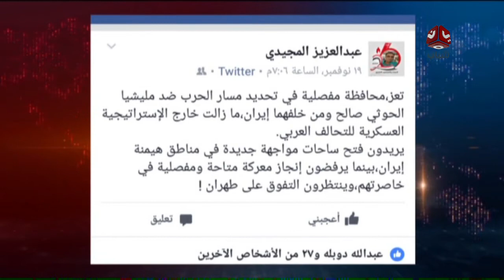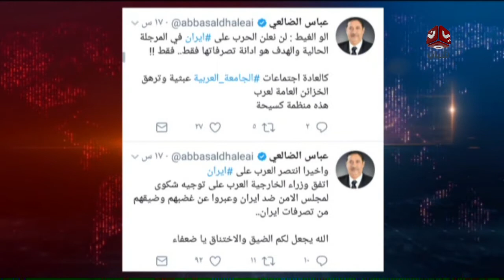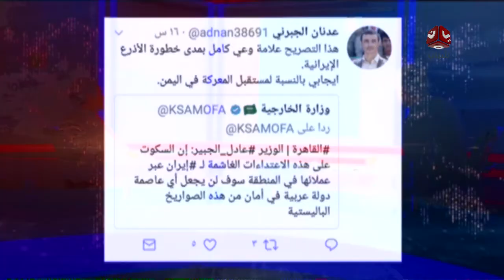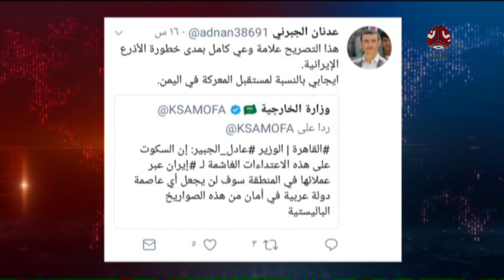هل تترجم نتائج اجتماع القاهرة إلى دعم جاد لانهاء ذراع إيران في اليمن(ج2)| ياسين التميمي |حديث المساء